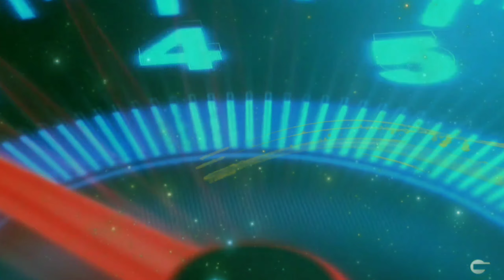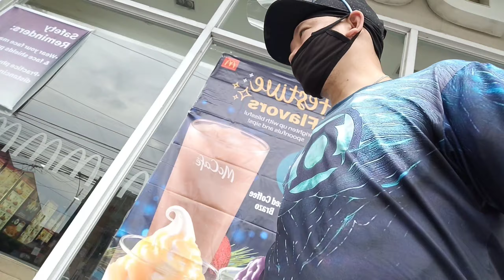BATANG HINDI PA NAKAKA TIKIM NG COKE FLOAT "NAKA KITA NG MAGANDANG STAFF NILIGAWAN" CHARITY VLOG 14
BATANG HINDI PA NAKAKA TIKIM NG COKE FLOAT "NAKA KITA NG MAGANDANG STAFF NILIGAWAN"

Pls Forward to all Your Friends 🙏😊
Thank You For Your Love And Support GodBless U all
Stay Safe.❤️

JG Dayories YouTube Channel
Westbrook Ng Pinas